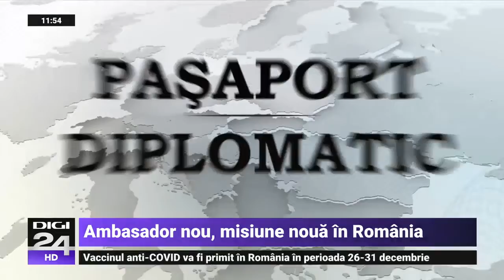Avantajele politicii comune europene - Digi24 - Pașaport diplomatic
Preşedintele Emmanuel Macron promovează o doctrină prin care Europa să devină o voce mai puternică în politica externă mondială. Iar asta se poate întâmpla doar dacă statele membre ale blocului comunitar aleg să vadă dincolo de interesele individuale şi se gândesc la binele comun. De altfel, Uniunea Europeană tocmai a arătat că poate vorbi pe o singură voce, de curând, când a luat o decizie istorică privind bugetul pe următorii şapte ani şi fondul de relansare economică. Laurence Auer este noul ambasador al Franţei în România și discutăm împreună despre doctrina Macron şi puterea Europei unite.